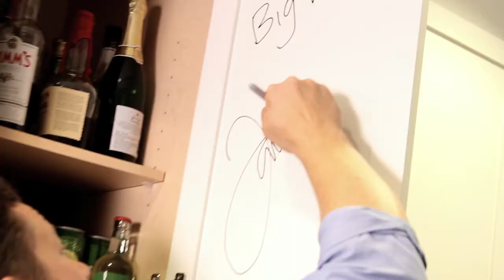Jamie Oliver visits the Chatelaine Kitchen, powered by GE Café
We had a special guest visit us this month: Jamie Oliver! Taking a spin around the Chatelaine Kitchen with our Editor-in-chief, Karine Ewart, Oliver shared a decadent dessert recipe from his new cookbook, Jamie's Comfort Food.